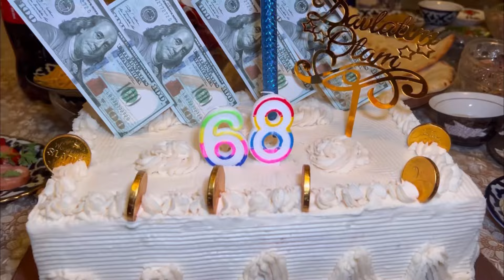Qiz bazm Kuyovni qo’shiqlar bilan kutib oldik